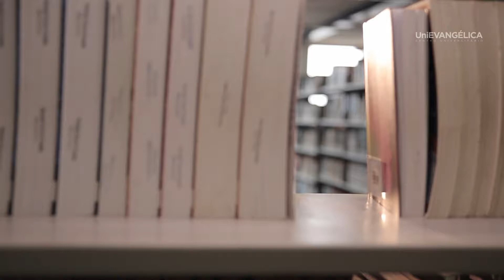Psicologia | Vestibular 2017 | Unievangélica